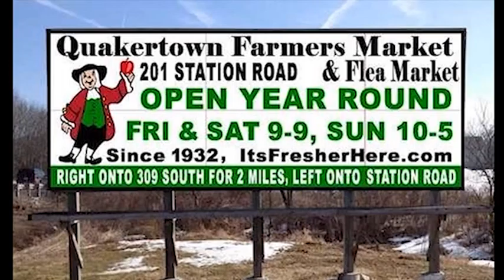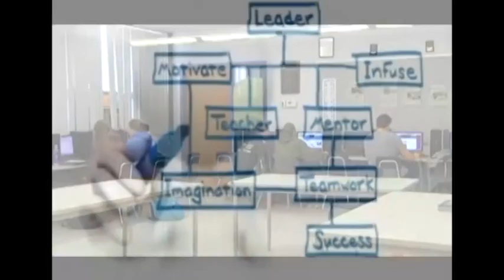PHS - Business and Technology Promo